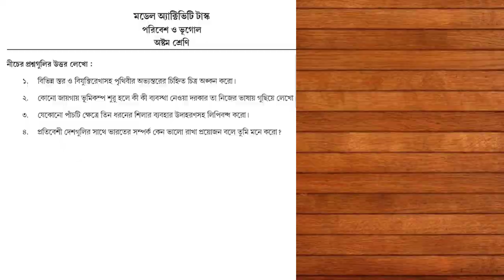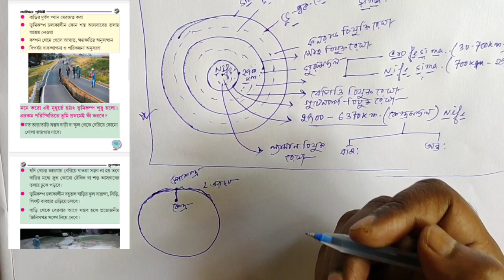class 8 geography activity task answer/অষ্টম শ্রেণী ভূগোল activity/online classroom/activity task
Hello students...
চলো দেখে নেওয়া যাক class 8 এর
ভূগোল activity task এর answer
কিভাবে করতে হবে।